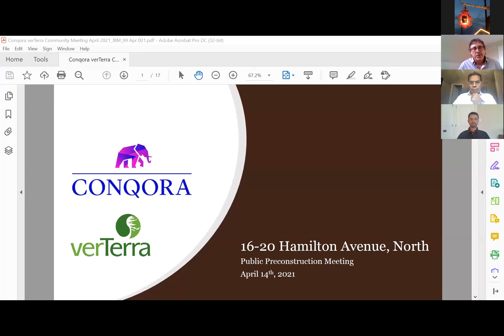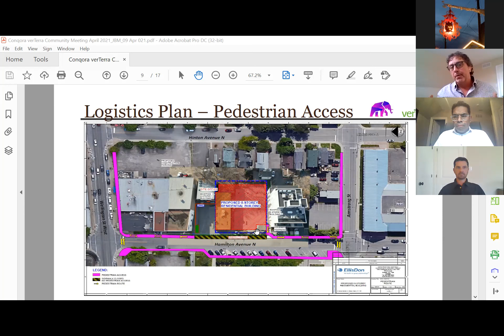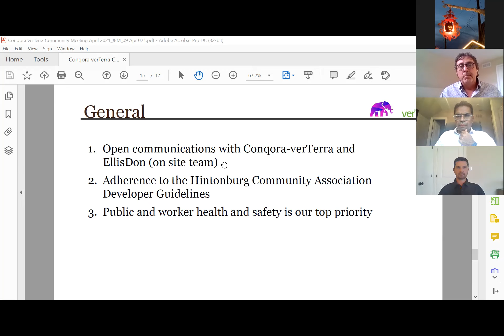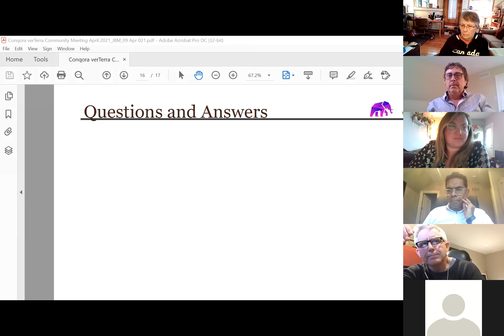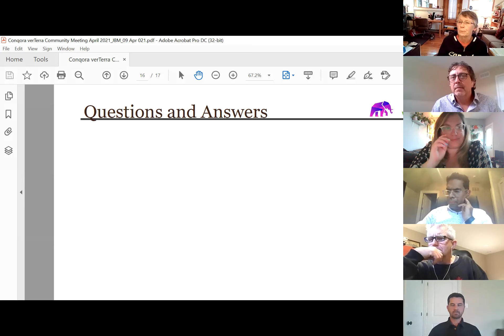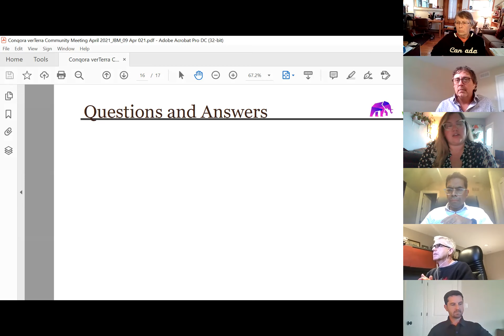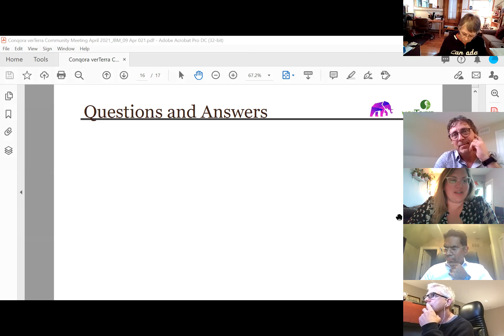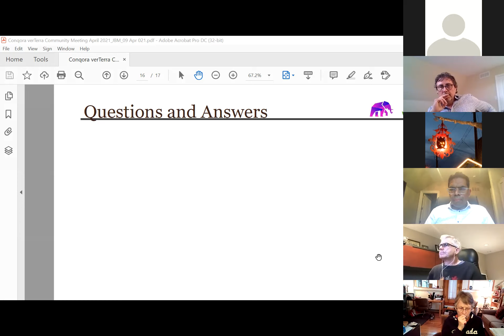16-20 Hamilton - April 14, 2021 Pre-Construction Open House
On April 14, 2021 we held an open house to discuss construction phasing and impacts of the construction project at 16-20 Hamilton.